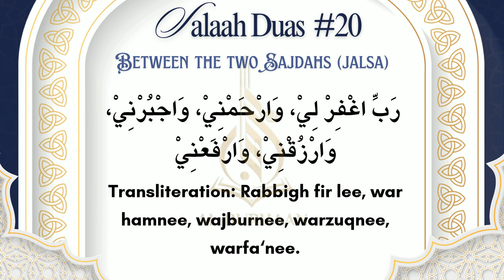Salaah Duas | Dua 22 | Between The Two Sajdahs (Jalsa)